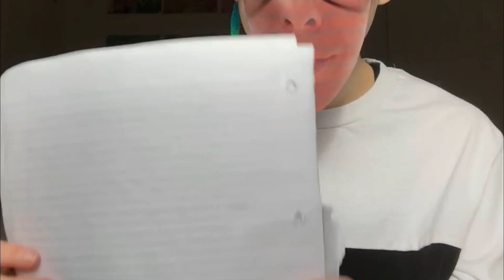I DID A Q&A AS PHIL TO CELEBRATE OUR BIRTHDAYS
sorry if this mentally scarred any of u